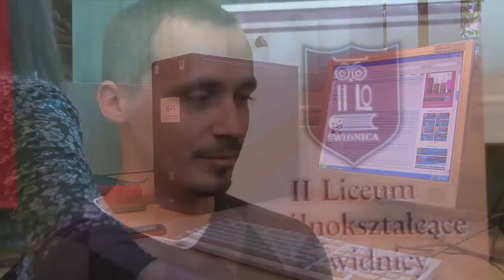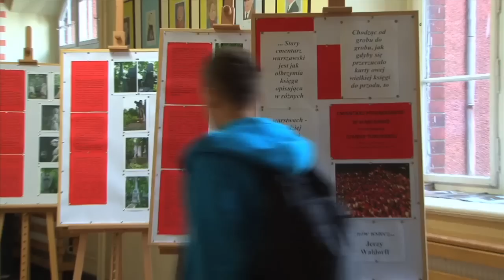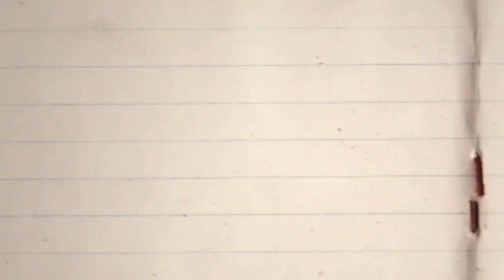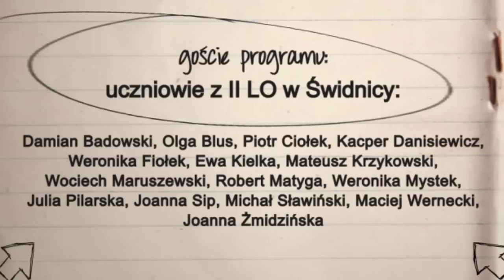W szkole o szkole odc 3